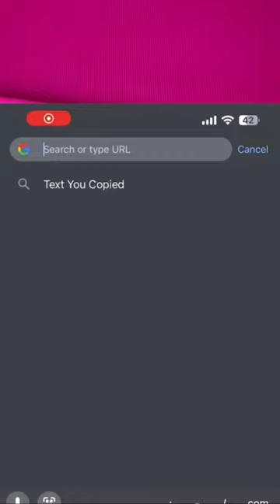Roblox 777 IQ Moment... | Troll Face Meme